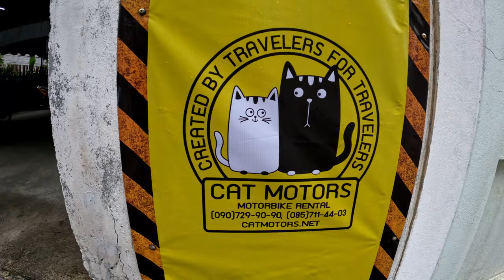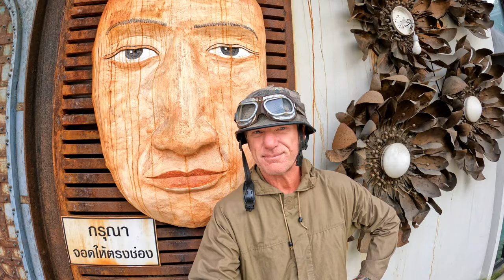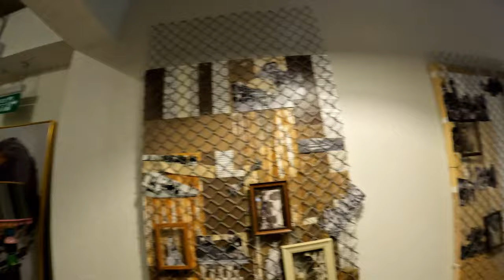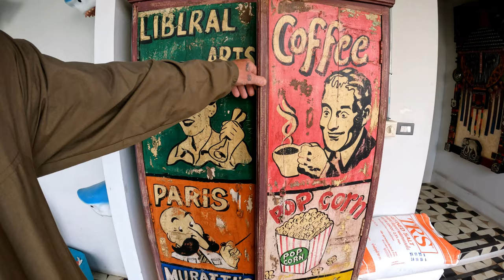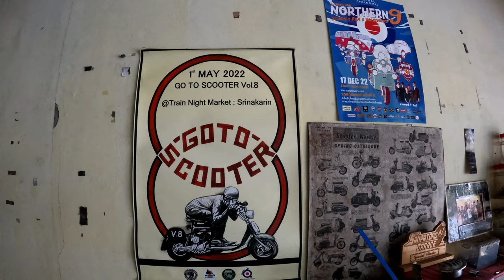Exploring Chiang Mai and Finding The Art Hotel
Day 2 of walking around Chiang Mai, I get myself a horse I find The Art Hotel and take you on a full tour and as always some other interesting stuff around Chiang Mai Thailand